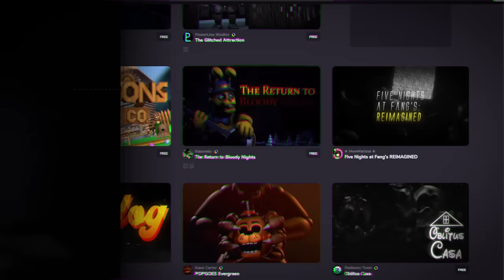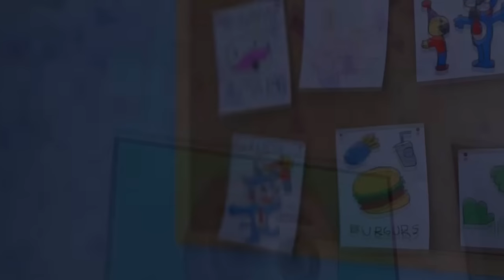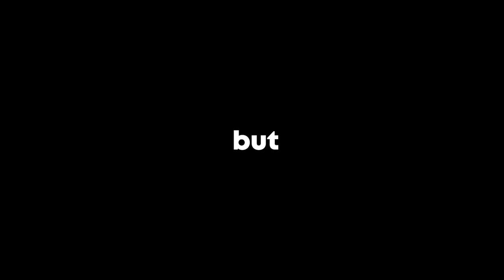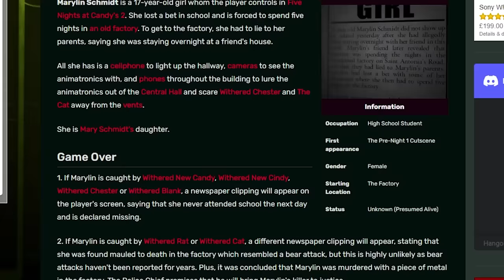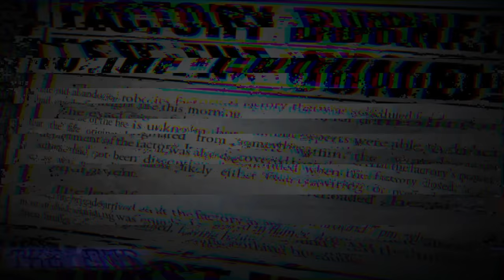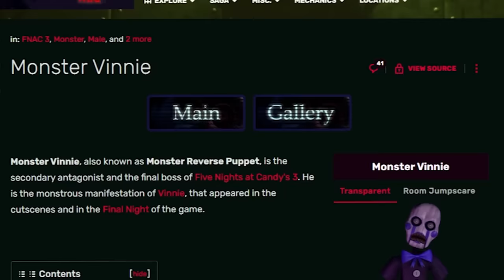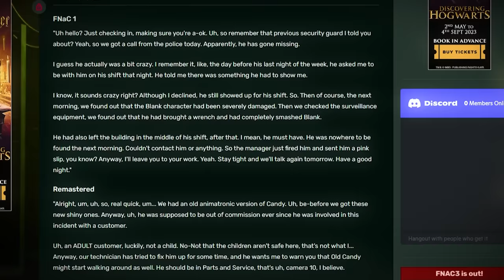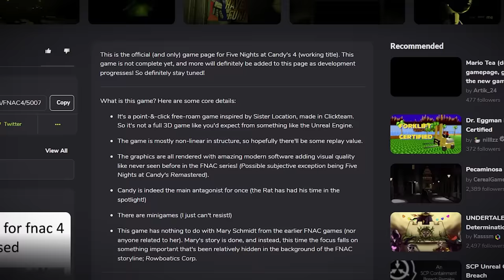What Happened to Five Nights at Candy's?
Five Nights at Freddy’s Fan Games are everywhere, but one stands out. Five Nights at Candy’s, by far the biggest and probably best fan games out there. Although, after 6 years of no new entries to the franchise, what happened to Five Nights at Candy’s? In this video, I cover every game in the franchise and ultimately, the current state of Five Nights at Candy’s.

Timestamps/Chapters ⌛
0:00 Intro
0:51 FNaC 1
5:16 FNaC 2
8:20 FNaC 3
14:02 FNaC 1: Remastered
16:18 Where is FNaC 4?

Music 🎵
- Five Nights at Freddy's OST
- Five Nights at Candy's OST
- Five Nights at Freddy's Plus OST